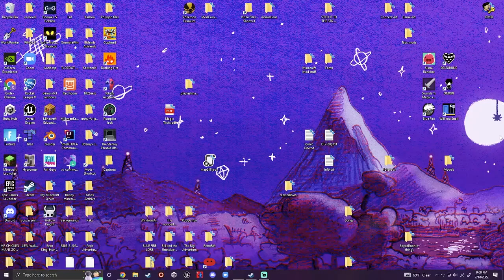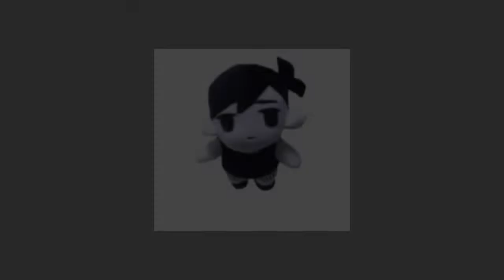How to Decrypt OMORI for Modding and Mod Making